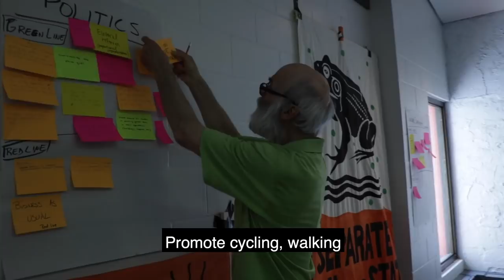Canada: Green New Deal Town Halls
This is what it looks like when people in every corner of the country get together to imagine ambitious solutions to the climate crisis that also help our communities thrive. We know what we need. Now it's time to win a Green New Deal for Canada.

If you're ready to join the fight help us make sure that a Green New Deal is front and center in October's federal election